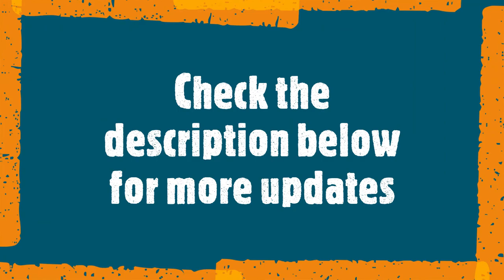WONDER WOMAN - Lee Ha Nee / Lee Sang Yoon - SEPTEMBER 2021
Drama: One the Woman / Wonder Woman
Country: South Korea
Episodes: 16
Airs: Sep 17, 2021 - Nov 6, 2021
Airs On: Friday, Saturday
Original Network: SBS
Duration: 60 min.
Content Rating: 15+ - Teens 15 or older
Photos taken from google photos for more information about the drama please